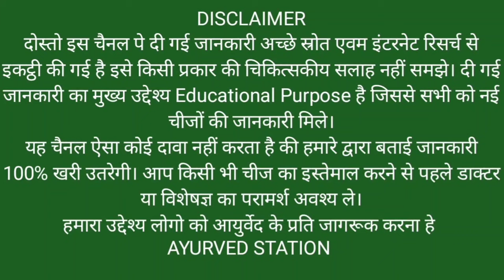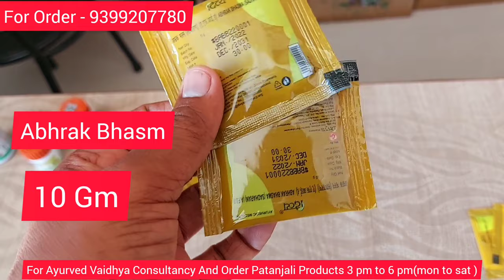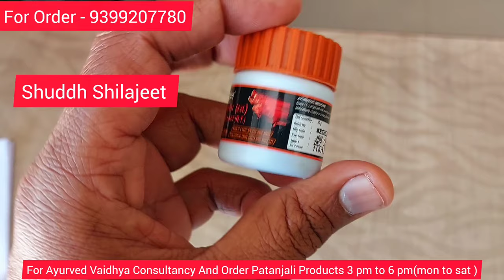औजार में तनाव की कमी या Erectile Dysfunction का गार्ंटिड Patanjali Ayurvedic Medicine कब,कैसे खाएं ?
औजार में तनाव की कमी या Erectile Dysfunction का गार्ंटिड Patanjali Ayurvedic Medicine कब,कैसे खाएं ? @AyurvedStation